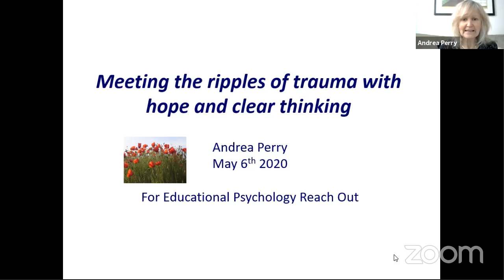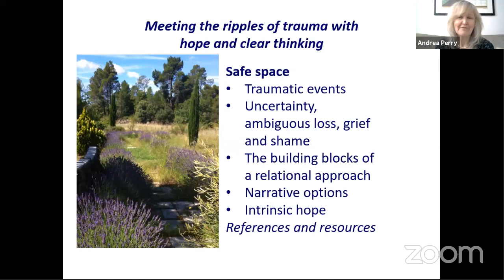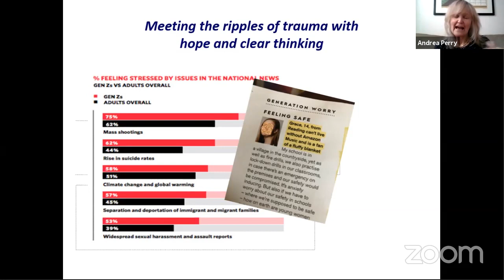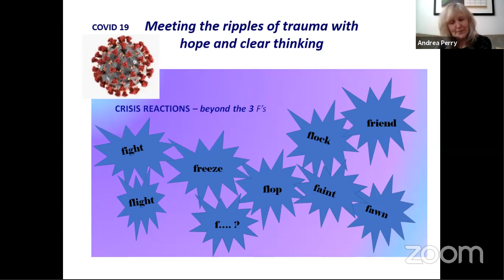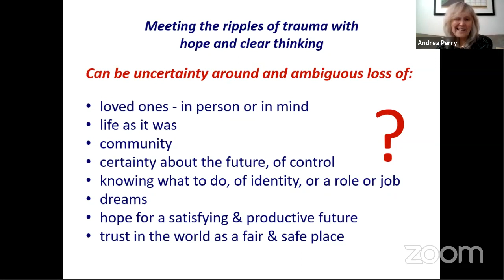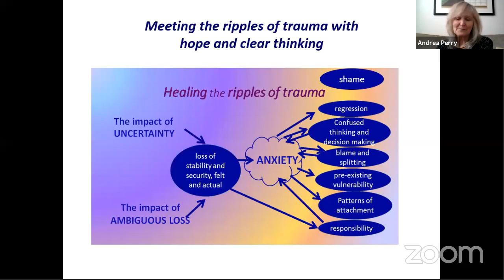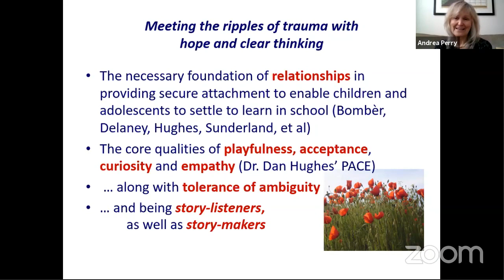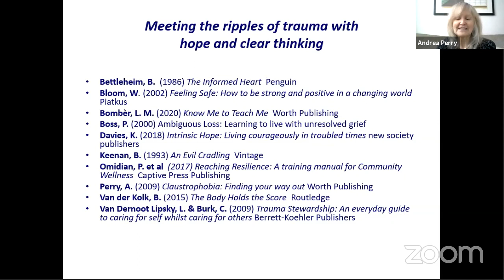Meeting the ripples of trauma with hope and clear thinking with Andrea Perry